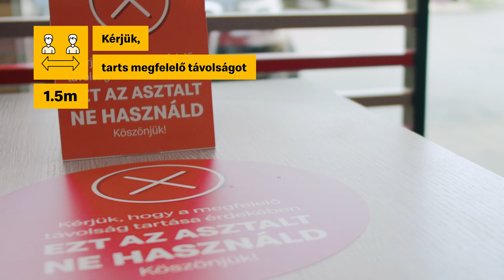Tegyél Te is közös biztonságunkért!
Nagyon várjuk, hogy újra találkozhassunk Veled! Ebben a videóban összefoglaltuk, mit tehetsz te a közös biztonságunkért.
A Meki videócsatornáján megtalálhatod az általunk készített és közzétett videókat, melyek Veled válnak igazi élménnyé. Böngéssz szabadon kedvedre vagy használd lejátszási listánkat a téged érdeklő témákban.